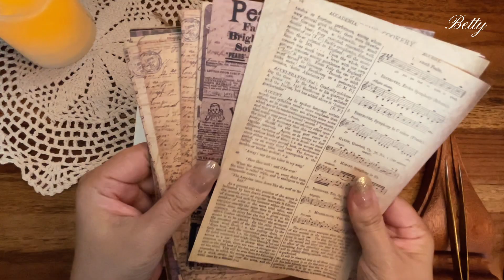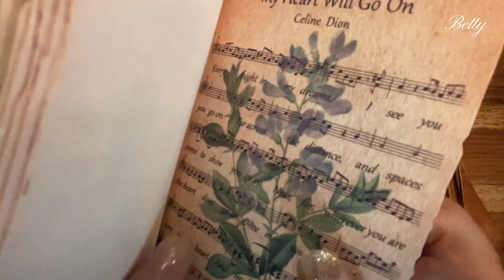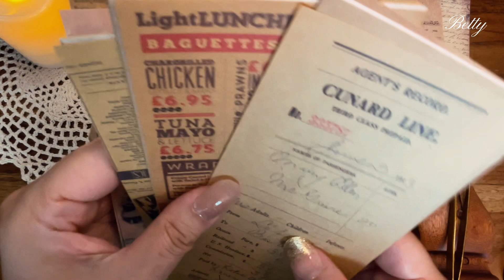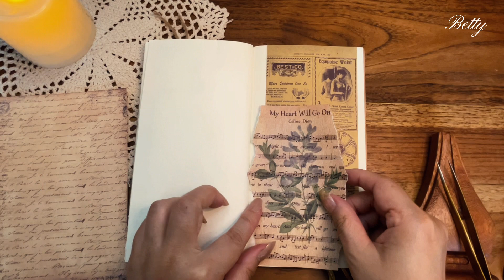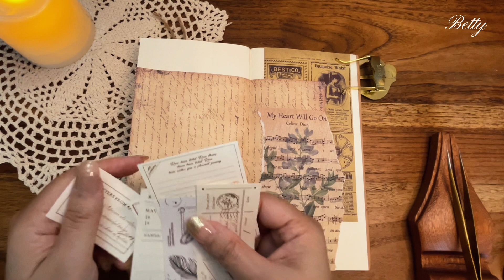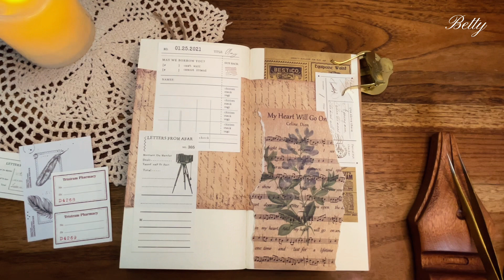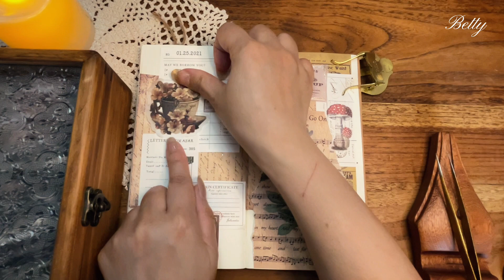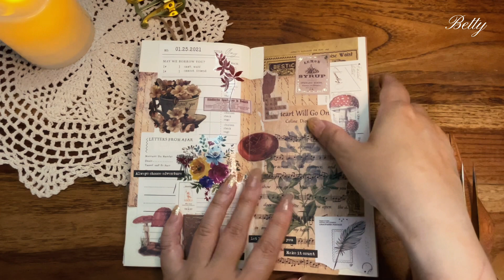跟我一起拼貼/ASMR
跟我一起享受拼貼❤️